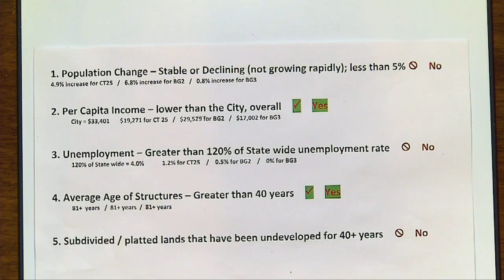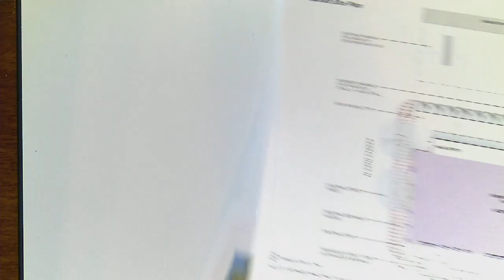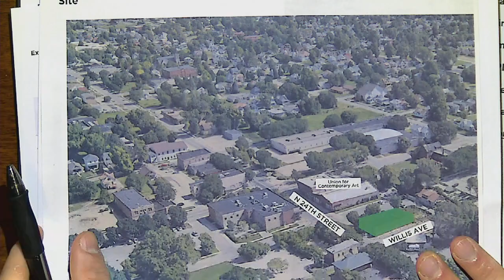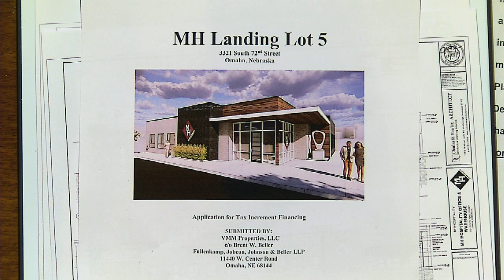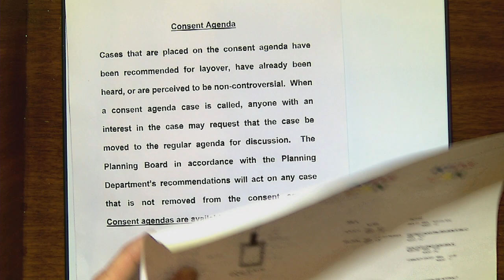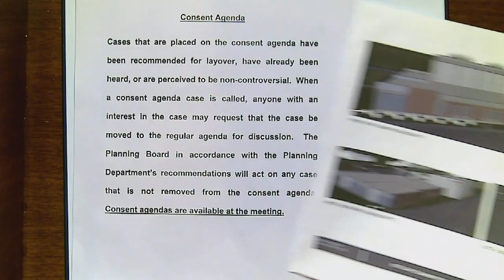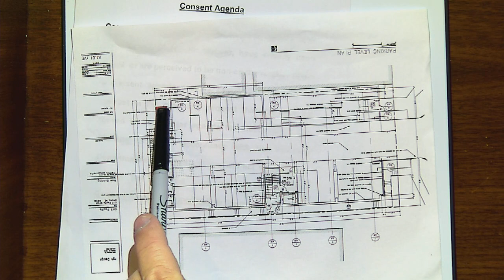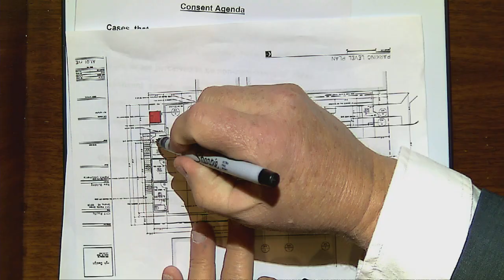City of Omaha Planning Board Public Hearing & Administrative meeting April 6, 2022